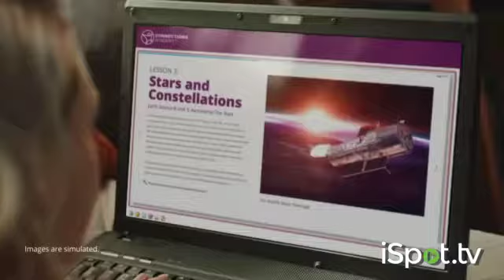Connections Academy TV Commercial, 'Inviting Knowledge In'